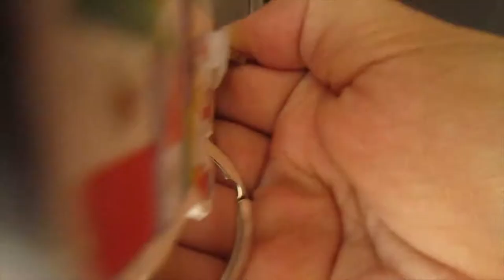Seeing Lorde in Concert!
Shout out to my cousins, Ilian and Megan for coming to the concert! Glad we got to share this experience with each other.

Tunes: Jeff Kaale

Sorry for the holes in the video/story, it was a hectic day